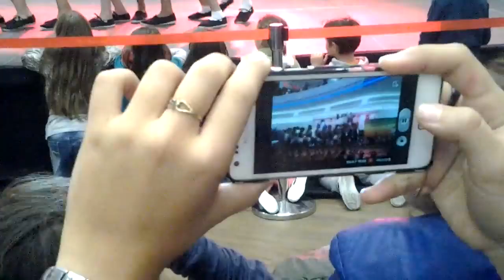RADU ANDREEA SABINA